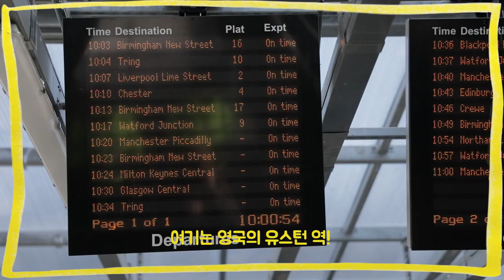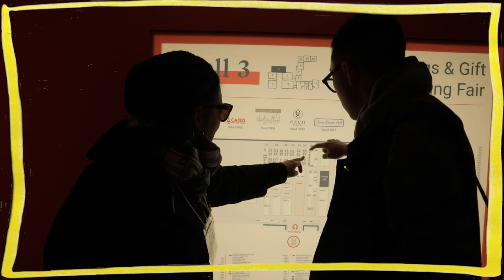K-paper ! 버밍엄 스프링페어에 참여하다!! ㅣ [ 엘리의 테이스트 가이드! ]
** Spring Fair
 - 매년 2월 영국 버밍엄 근처의 국립전시 센터에서 열리는 소매 무역 전시회 이며
  1950년도에 처음 시작되었지만 1976년 NEC에서 개최하게 되었으며 엘리자베스여왕 2세에
  의해 개장 하였습니다

** Euston station
 - 런던 최초의 도시 간 철도 터미널로 초기 역은 필립 하드윅에 의해 설계되었고 월리엄 쿠 비트에 의해
   지어졌지만 1960년대 중반에 재건되어 지금까지 사용되고 있습니다.